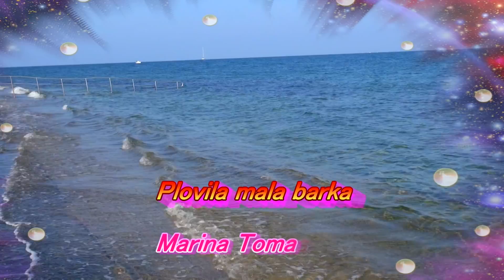PLOVILA MALA BARKA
Se še spominjaš dneva,... ko sva bila ...skupaj, ...ko si me ...nežno .objemala,. ko si me .vroče... poljubljala,.. ko nama je bilo tako ...lepo, .kot še nikoli.